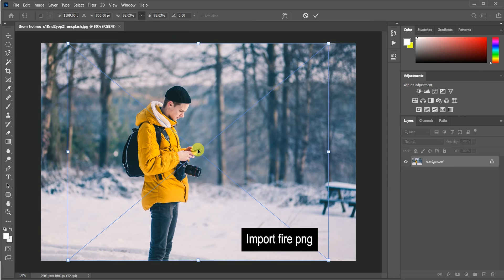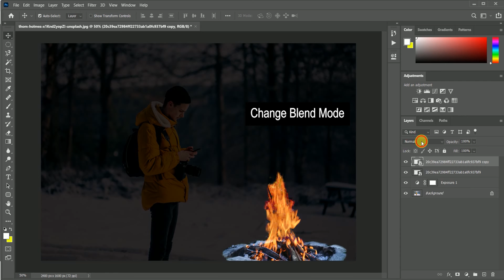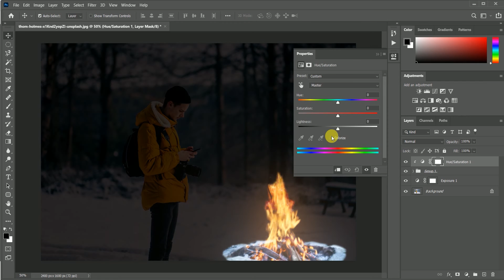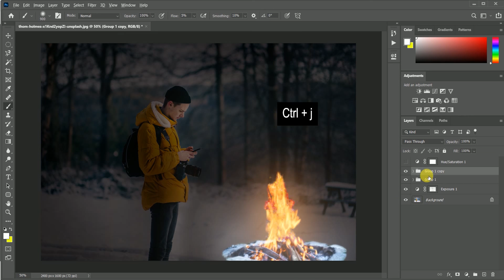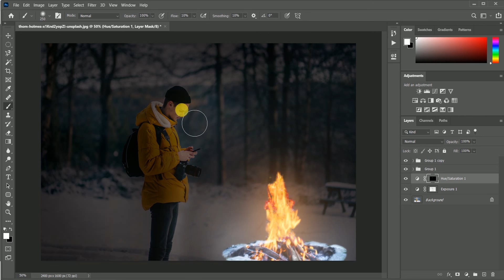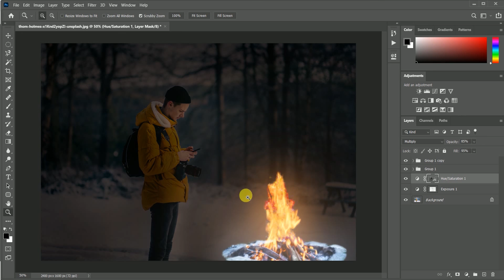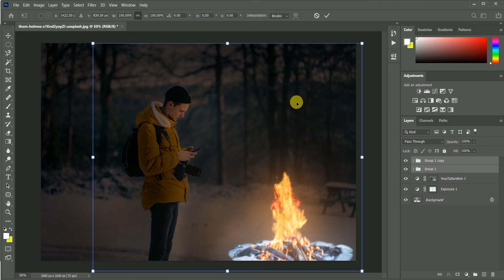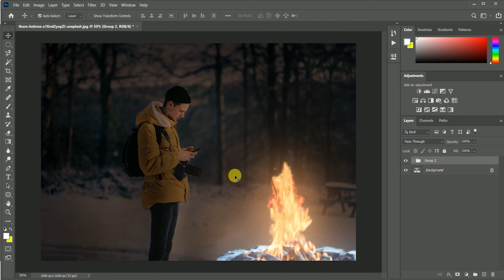Editing Photos In Photoshop | Sanjeev Graphic